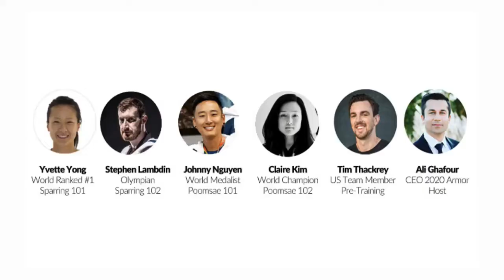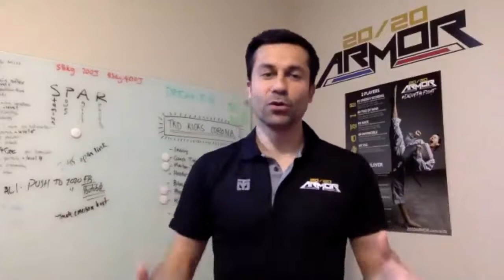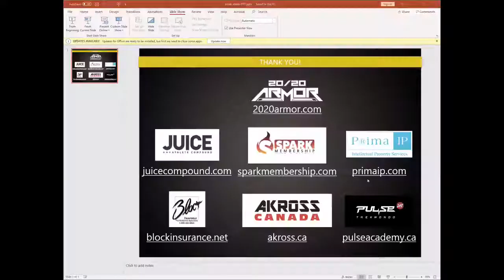World's Largest TKD Class. 1500 participants. 25 countries. 10K raised.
We (you) did it!!!

We had 1,500 participants who showed up for the amazing TKD Kicks Corona training session. We have never heard of a taekwondo class that big. Well done!!

You should be very proud of yourself for standing with the TKD community and fighting for the doctors and nurses on the frontline protecting our families.

The event has raised $7,500 dollars so far! To put that number in perspective, that’s enough for 25,000 masks!
Let’s get to $10,000!!!

For those of you who missed the class, please follow Facebook.com/2020armor as we will post the video there. The video is being edited and we’ll be posting the whole class tomorrow for you to watch whenever you’d like.

We’d like to thank our incredible instructors. Here are their social media handles if you want to thank them or ask them to do a seminar in the future with you:

Master Tim Thackrey@timthack
Master Johnny Nguyen @jwintkd
Master Claire Kim Facebook.com/theClaireBear
Master Stephen Lambdin @stephenlambdin
Master Yvette Yong @yvetteyong.canada

Thank you for creating such a high energy training session and sharing your insights on facing failure, learning from defeat and how to be brave in times like this. It was a truly inspiring experience for everyone who attended.

We Think You’ll Find These Guys Useful.

We handpicked these companies to sponsor this event because they make their living helping martial arts practitioners, club owners and parents. Here is what they do, and their websites:

Juice Compound - They do remote coaching - you got a taste from coach Tim Thackrey in class today. There’s a reason Olympians rely on Juice Compound.  They bring  out the best in athletes across the globe.

2020 Armor:  They provide Martial art scoring vests for your school, home training and
high performance teams. 20/20 Armor generates revenue for club owners AND elevates individual practitioners by providing them the analytics they need to level up their performance.

Prima IP - They do intellectual property for big and small businesses, and this brilliant company is run by Master Marcelo Sarkis. He is an expert in the field and a martial artist. if you need IP services, he is the person to go to.

Block Insurance: Ms Beth Block is no stranger to the martial art community.  She’s helped school owners for 30 years. If you are a club owner and need to talk to someone who knows their stuff when it comes to insurance and martial art schools she is the leading expert in the industry. There is no one better.

Spark Membership:  Spark Membership provides best in class software for your martial art school. The owners are very successful school owners themselves - so they developed a system to make it easier for you to run your club. Whether it’s automations, marketing or upgrades they’ve got you covered.

Pulse Taekwondo: The man running this whole thing behind the scenes is Master Emerson Wong. An expert in martial art training, video, stunts, XMA. He also runs three amazing schools. Please check to see if you are close to any of his locations by visiting his link.

Akross - If you need martial art supplies, these are the guys to go to in Canada. Again, this company is run by martial artists who are passionate about the business and have top notch customer service.

Thank you to everyone in our community who came together with us to make history.  We couldn’t appreciate you more.